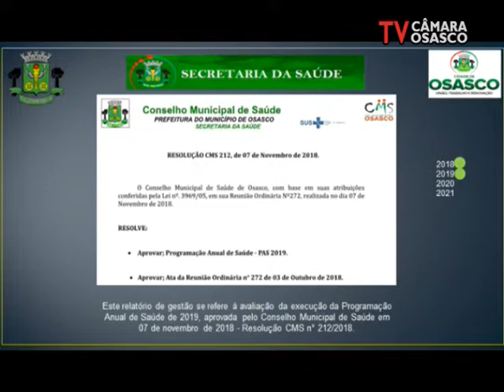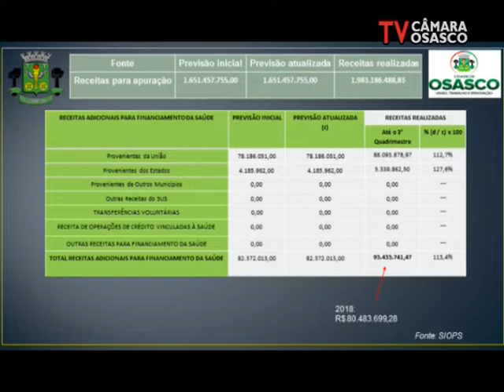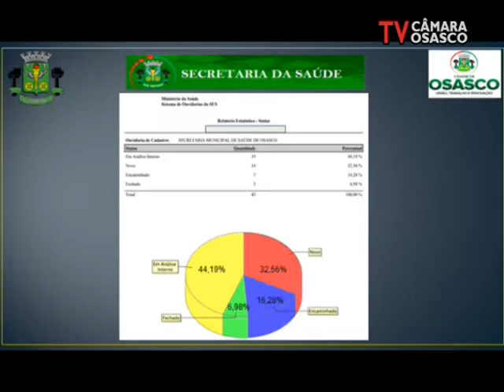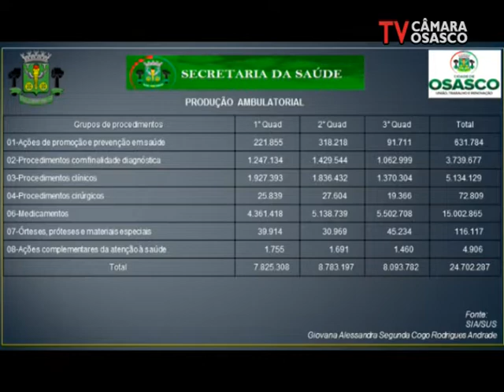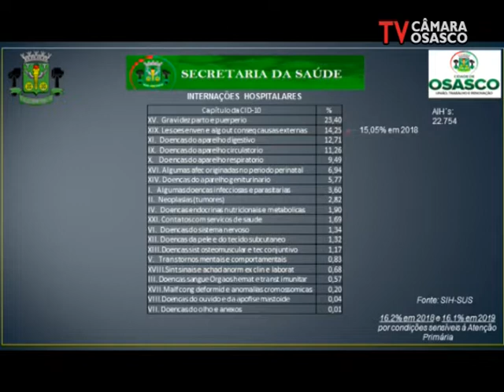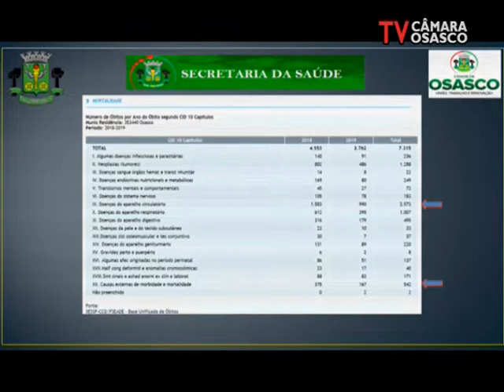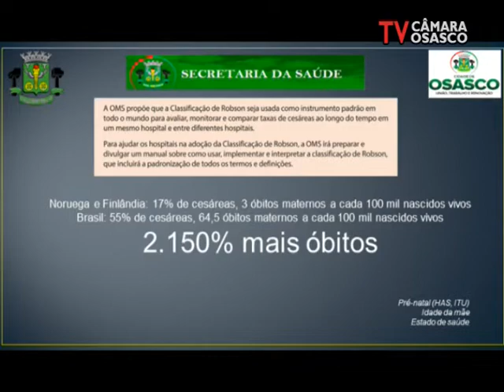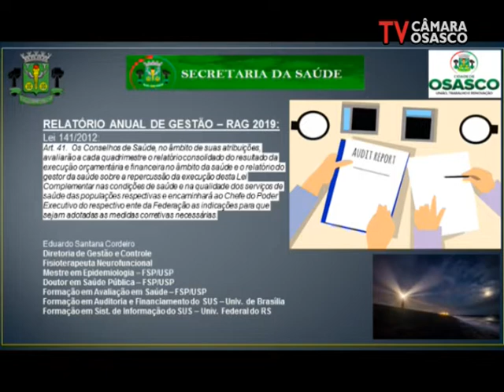Audiência Pública - Prestação de Contas da Secretaria da Saúde 28/02/2020